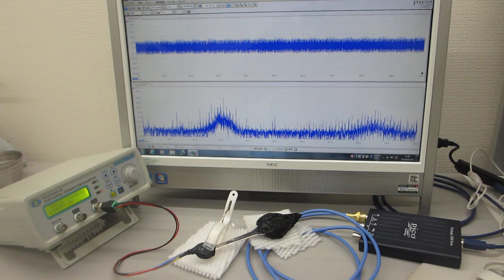素子表面を調整して高調波の発生を制御する、超音波プローブの製造技術（基礎実験）